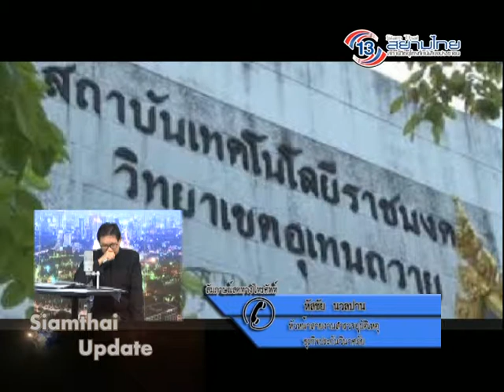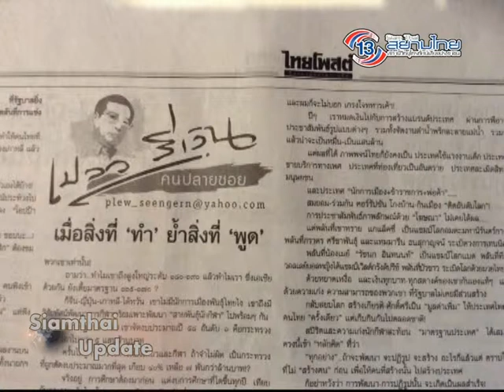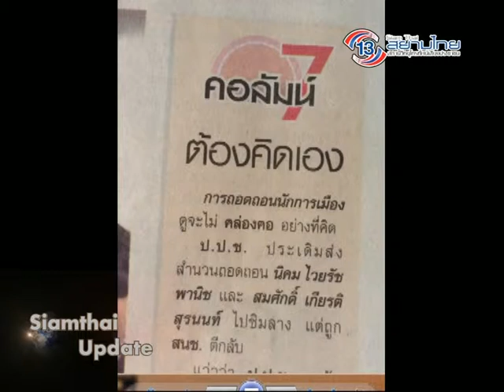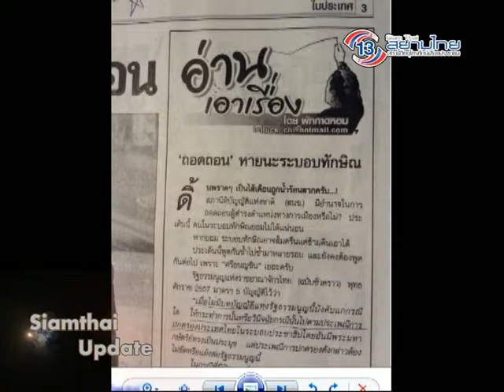Siamthai thai Update 03-10-57